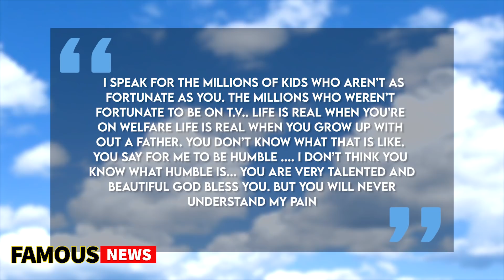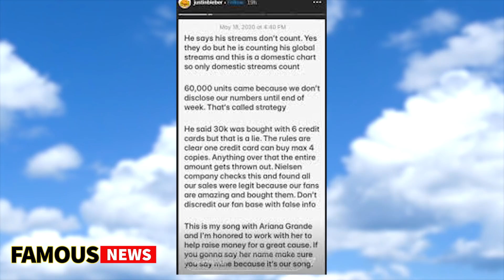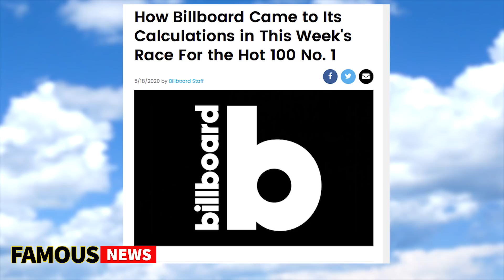6ix9ine Versus Billboard, Justin Bieber & Ariana Grande | Famous News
6ix9ine Versus Billboard, Justin Bieber & Ariana Grande | Famous News

The Billboard Hot 100 Charts has become a point of contention for Tekashi 6ix9ine who believes that artists such as Justin Bieber and Ariana Grande are paying to be on the top of the charts, with Billboard adjusting its metrics in order to make it happen. This in turn has sparked a feud between the rapper and the popstars, but who will come out on top? This is 6ix9ine Versus Billboard,Justin Bieber & Ariana Grande | Famous News right here on Before They Were Famous.